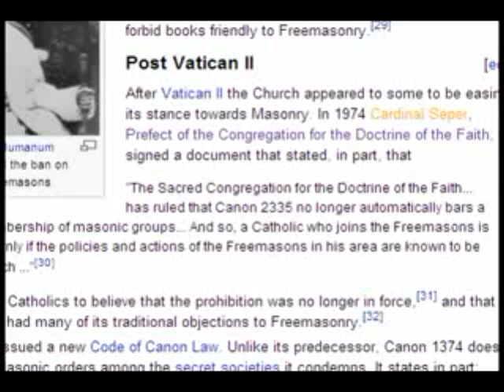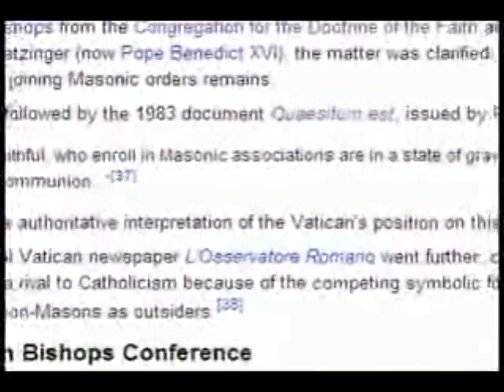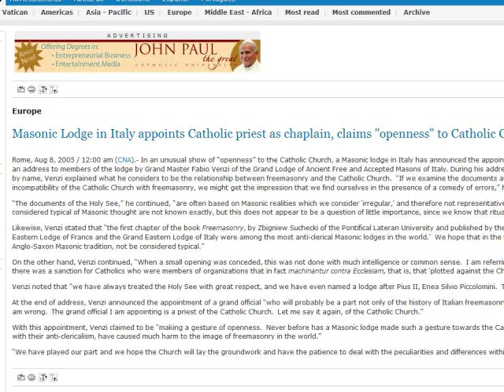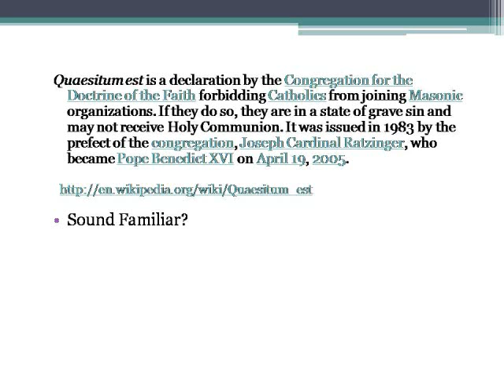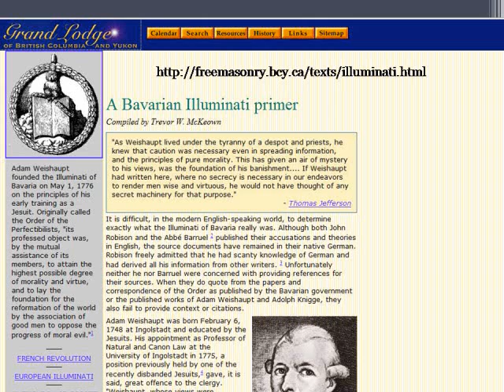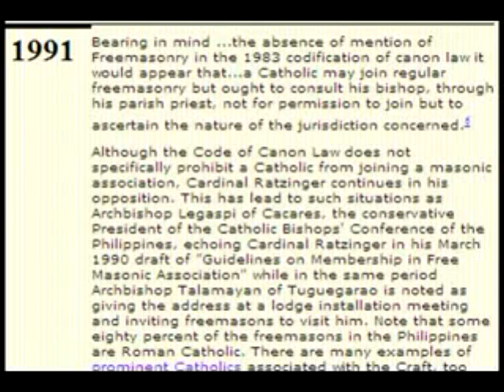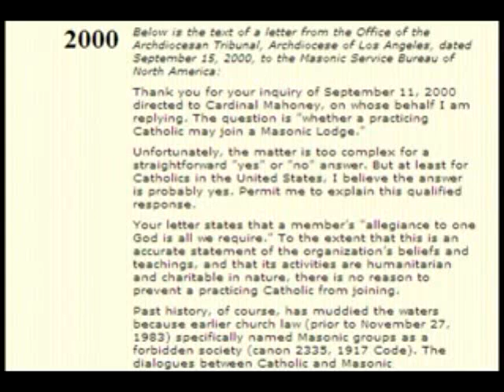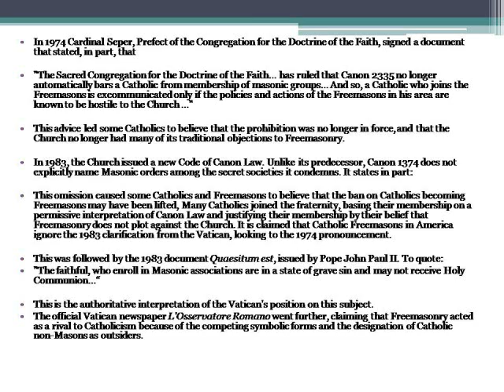2nd Refutation - Keith Truth - Catholic Freemasonry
He says that the imaginary Papal Bull which said that secret societies were ok was called Quaesitum est. Little does he know that it says the exact opposite! DOH!